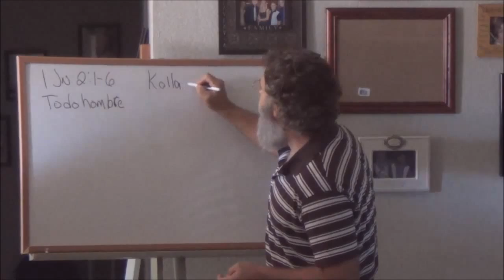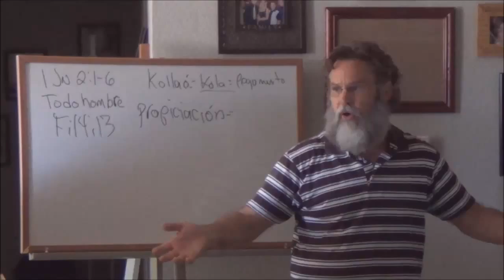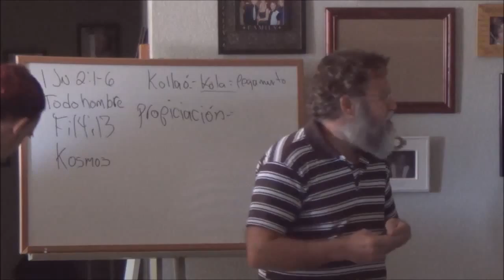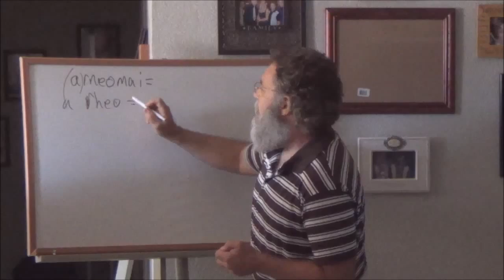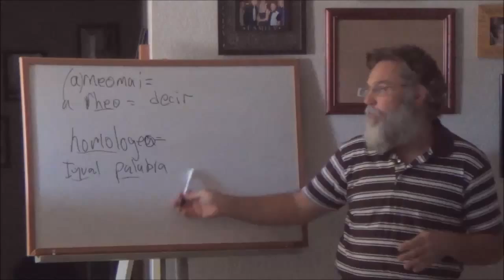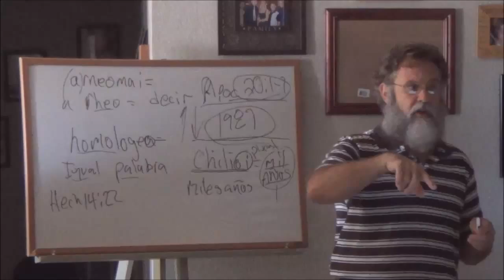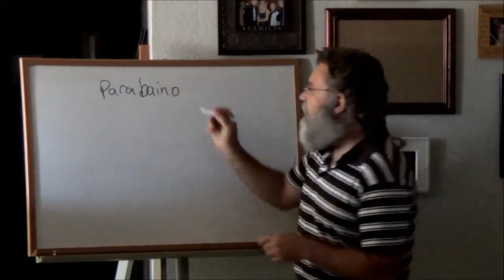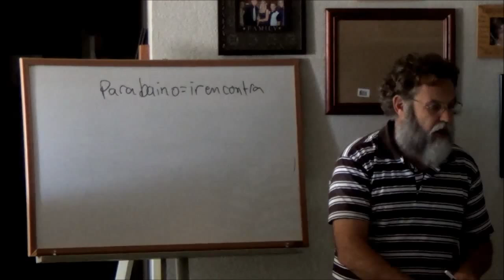Madurando: M035 - 1Juan2:1-6-‘Pegarse a lo bueno’; el discípulo va a andar como anduvo su Maestro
3. ‘Pegarse a lo bueno’ implica que el discípulo va a andar como anduvo su Maestro
 a. 1Jn2:1-6 – andar como el anduvo
 b. deseo habar sobre v.2 “todo el mundo” y hablar sobre sana doctrina
  1) v.2 – “Como se puede arreglar la doctrina de los elegidos y predestinación cuando este verso nos dice - todo el mundo?
  2) mundo aquí es Kosmos – un arreglo ordenado Lc2:1
  3) ¿enseña Juan aquí que TODO el mundo se salvará?
   a) No, no enseña que todo el mundo se salvará, porque en otros lugares Juan dice que la salvación es únicamente para los creyentes:
   b) por ejemplo en el próximo verso: 2:4-5& 23
    b1) la verdad no está en el = Jn17:17, 1Jn5:6,
                                      Jn14:6
    b2) si no tiene la vedad no tiene el Espíritu de Jehovah, Y si no tiene el Espíritu no tiene a Cristo y si no tiene a Cristo NO ES SALVO
    b3) v.23 – negar = G720 arnéomai tal vez de G1 (‘a’ como partícula negativa) y la voz media de G4483; hréo; pronunciar, i.e. hablar o decir = arnéomai es contradecir, i.e. desconocer, rechazar, abnegado: negar, rechazar, rehusar, renunciar.
         b4) v.3-4 nos dan la respuesta a lo que es negar; es no andar en sus mandamientos y notan lo que dice en v.4
“El que dice: Yo le conozco, y no guarda sus mandamientos, el tal es mentiroso, y la verdad no está en él”
    b5) estos son supuestos creyentes que no creen las doctrinas sanas de las escrituras y Juan dice que la verdad no está en ellos
    b6) ¿Qué quiere decir? Pues miran en Jn15:26-27, Jn16:13; Jn17:17= 1Jn5:6. Entonces Yeshua es la palabra y la verdad = la verdad es el Espíritu Santo: Hechos 2 – toda carne
     b7) si la verdad no está en ellos el Espíritu de Jehová no está en ellos y si no tienen el Espíritu de Jehová no son salvos
      b7a) Miren en Hechos 2: está diciendo que TODOS, cada individuo recibió el Espíritu? Pues obvio no-  pero todos los presentes en el aposento alto – toda está carne - todos estos hombre recibieron el Espíritu de Dios

Homologeo = es estar del mismo pensamiento, de la misma palabra; y cuando 2  pacto, reconocimiento: profesar, prometer, confesar, declarar, hacer.